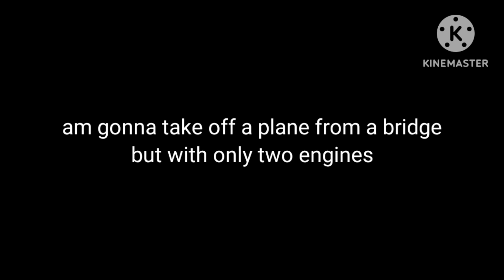Taking Off A Plane From A Bridge. But With A Little Twist....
twisty twisty